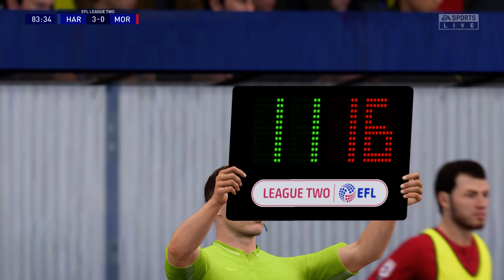Harrogate Town - Morecambe | EFL League Two | 2020/21 | Career mode - Manager 2 | FIFA 21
Harrogate Town - Morecambe

EFL League Two

2020/21

Career mode - Manager 2

FIFA 21